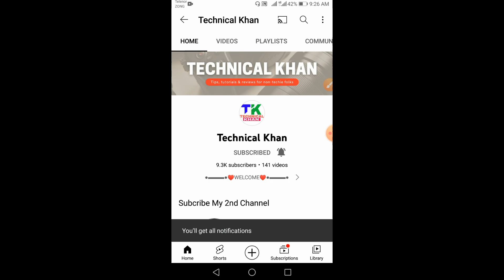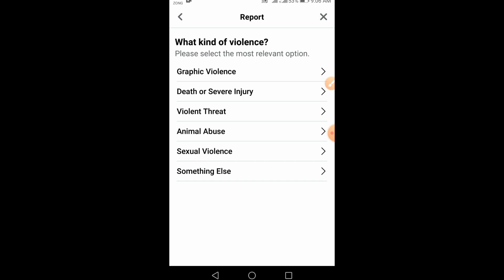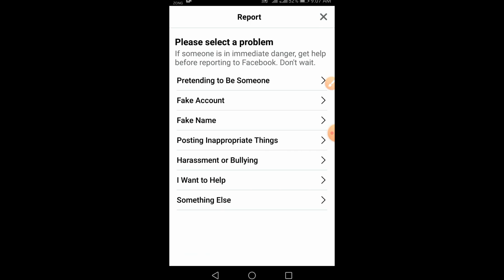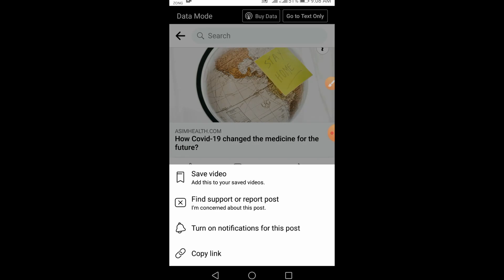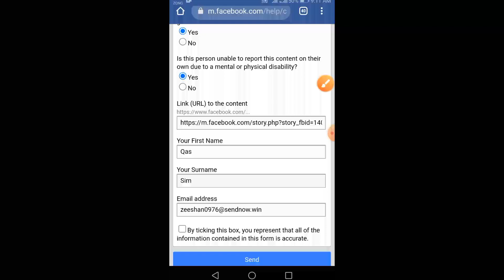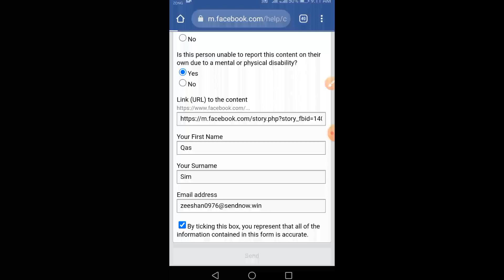fb report new trick 2022 | Facebook Reporting Real Trick 2022 | How To Report Facebook Account 2022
Solved Queries 👇
How to report facebook account
New report facebook 2022
Fb id report new trick 2022
FACEBOOK ID KAISE UDAYE
FB KI ID KAISE UDAYE
FB KI ID KO REPORT KAISE KARE
FB PAR REPORT KAISE MAARE
DELETE FB ANY ACCOUNT TRICK
HOW TO REPORT ON FB
FACEBOOK REPORT NEW TRICK 2021